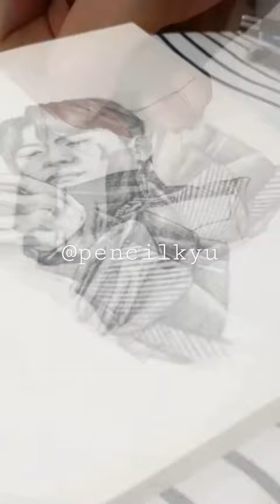Kang Tae Oh Sketch